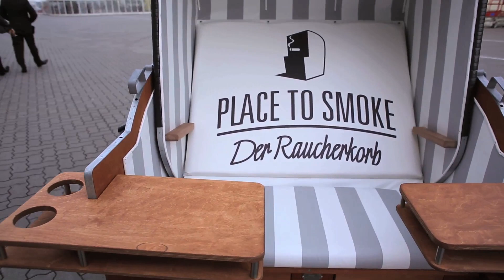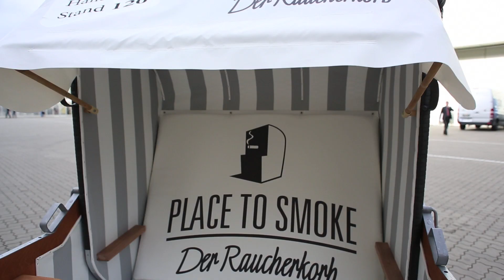Strandkorb Internorga - Gäste- und Raucherstrandkorb mit StrandkorbDreher - Place to smoke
Place to Smoke - der Gäste- und Raucherkorb auf der Internorga in Hamburg 2014.

Der Gästekorb ist die Lösung für die ganzjährige Bewirtung in der Außengastronomie.
Die Wohlfühlatmosphäre für Ihre Gäste ist bei jedem Wetter garantiert. Im Frühjahr und Herbst
als bequemer Freisitz, der federleicht zur Sonne gedreht werden kann, mit ausklappbarer Markise und verstellbarer Rückenlehne, oder als Schattenspender im Hochsommer.
Auch bei schlechtem Wetter bietet der Korb behaglichen Schutz, da man ihn leicht gegen die Wind und Regenrichtung wenden kann, selbst bei Minusgraden, mit Decken bestückt ist er ein beliebter Platz an der frischen Luft.

Place to Smoke

Der Gästekorb ist außerdem die ideale Antwort auf die Probleme, die das Nichtraucherschutzgesetz den Gastwirten vor allem in NRW und Bayern bereitet. Mit dieser Lösung halten Sie Ihre rauchenden Kunden und verlängern deren Verweildauer, statt sie buchstäblich im Regen stehen zu lassen.

Place to Smoke made in Germany

Durch unsere patentrechtlich geschützten Systeme unterscheidet sich der Raucher und Gästekorb deutlich von herkömmlichen Strandkörben : Leichte  Drehbarkeit um 360°
- verfahrbar - vergrößerte Markise - verlängerte Fußplattform - und besonders robuste und pflegeleichte Materialien sind genau auf die Bedürfnisse der Gastronomie abgestimmt.
Unsere neuartigen Tischkonstruktionen beheben bestehende Probleme in der Bewirtung schlagartig : Die stabile Konstruktion bietet genügend Platz für alle Speisen, die Getränke
werden sicher gehalten, die Tische verfügen über zusätzliche Ablagemöglichkeiten, wie z.B. für Zeitschriften, Aschenbecher usw.. Darüber hinaus kann der gesamte Tisch auch als Tablett genutzt werden : So wird der Tisch,
mit Speisen und Getränken, direkt vor dem Gast, mit einem Handgriff auf den Korbrand aufgeschoben - einfach genial !

Place to Smoke - Ihre Werbung

Ein besonderes Plus sind die großen bedruckbaren Flächen, mit denen der Raucher und Gästekorb ansprechend personalisiert werden kann und damit gleichzeitig als effektvolle
Außenwerbung dient. Hiermit schaffen Sie für Ihr Unternehmen den perfekten Werbeträger.

Place to Smoke - Innovation und Qualität

Wir haben sehr viel Zeit und eine Menge Ideen in dieses Produkt investiert, ebenso sorgfältig sind wir bei der Auswahl der Strandkorbhersteller. Unsere Produkte werden ausschließlich für
den professionellen Bedarf konzipiert und hergestellt.
Mit dem Place to Smoke - Gästekorb investieren Sie in ein langlebiges Qualitätsprodukt für den ganzjährigen Außeneinsatz.

Fordern Sie einfach ein unverbindliches Angebot, über die für Sie passende Variante an.
Ihre Kunden und auch Ihre Umsätze werden es Ihnen danken.

Fachhandel Landhaus Pülsen